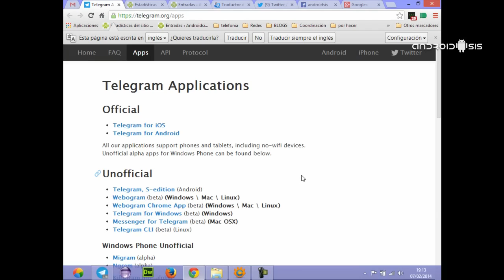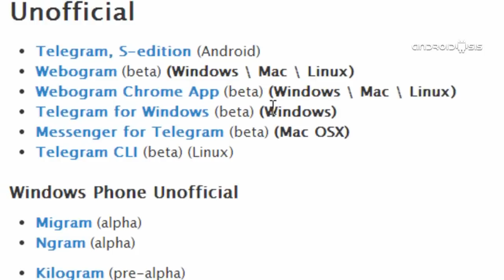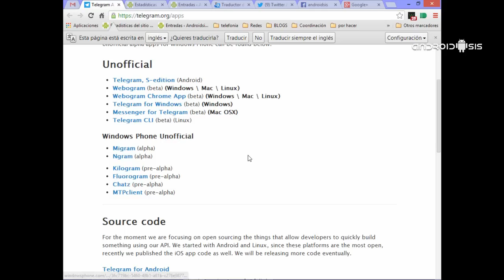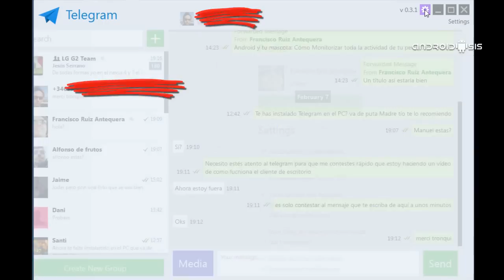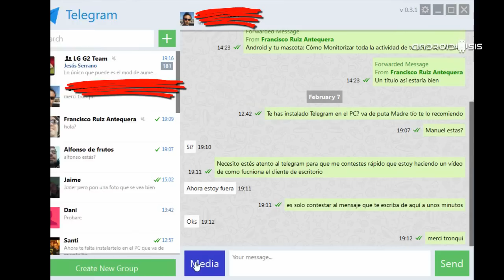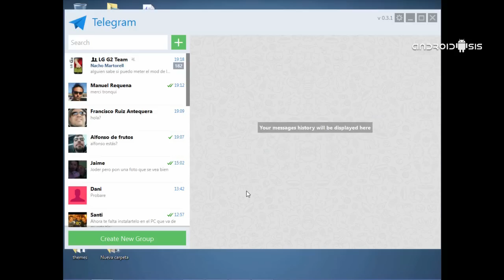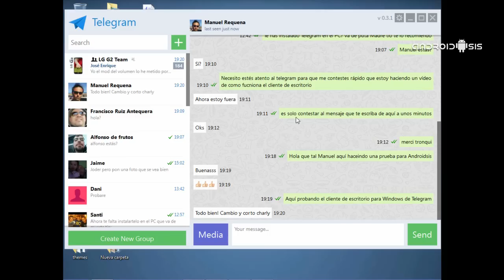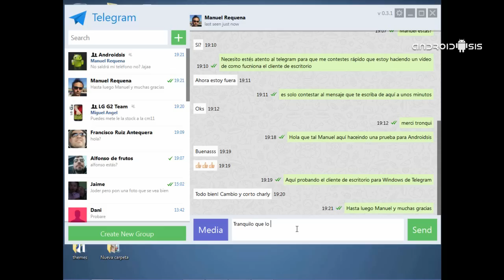Probando Telegram en versión escritorio (Windows)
Aquí os dejo un vídeo para que veáis como funciona de bien la versión de Telegram para escritorio. Disponible para todos los sistemas operativos.